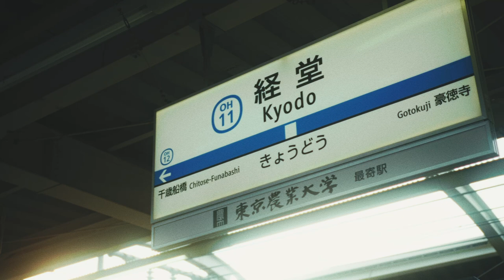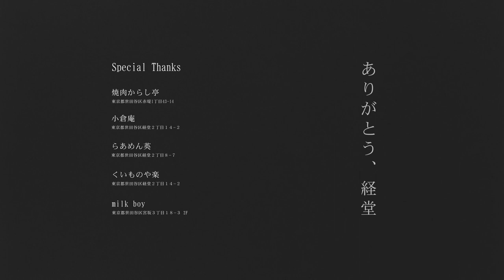ありがとう経堂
bird and insectからのお知らせです。

私たちは2018年からの2023年までの5年間、経堂という街を拠点に活動してきたわけなんですが、この度代々木上原に引っ越しました！
経堂に来た当初は10人以下だったメンバーも、今や40人近くになりました・・・
時間って流れるの早いな・・・

経堂事務所のすぐ近くには焼肉屋さんがあって安くて美味しいから気付いたら週4くらいで食べに行ってて、一時期ただただみんなで焼肉食べる会社になったり、
駅前に美味しいたい焼き屋もあって、みんな大好きだったので、アシスタントをしてた時は仕事でミスしたら怒られる前にたい焼きパーティ開いて何もなかった事にしてました。
あとは男性メンバーは軒並みラーメンの食べ過ぎでブクブク太ったり、
夜中の3時くらいまでやってるダイニングバーで酒飲みながら香盤作ったり・・・なんか、飯ばっか食べてますね。まぁ余計な話はさて置いて。

経堂で過ごした5年間は怒涛の日々で、仕事を通して見えてくる景色も目まぐるしく変わって...毎日忙しくて...メンバーもたくさん増えて…みんな見違えるくらい成長して…ベンチャー企業っぽい刺激的で楽しい毎日を過ごすことができました。

それもこれも私たちを取り巻く、全ての人と環境のおかげです。
本当に皆さま、ありがとうございます。

そして、最後にさよなら

bird and insect

ーーーーー

Director : Tomonao Sakurayashiki / Kouta Ogawa
Edit : Kyo Kuboyama
Cinematographer : Ryusuke Honda / Kouta Ogawa / Tomonao Sakurayashiki / Yu Kitahara / Task Watanabe / Kyo Kuboyama / Shinji Arai

Special Thanks

焼肉からし亭
東京都世田谷区赤堤1丁目43-14

小倉庵
東京都世田谷区経堂２丁目１４−２

milk boy
東京都世田谷区宮坂３丁目１８−３ 2F

らあめん英
東京都世田谷区経堂２丁目８−７

ーーーーー

【超厳選おすすめ機材（2023年も変わらずで驚いています）】
BMPCC4K いまだ現役。動画を撮るなら圧倒的コスパでおすすめです。この上の画質が欲しいならREDなど本格的なシネマカメラのみになるので、お値段10分の1...！

Nikon Z7II スチールならこちらが現状一番おすすめです。圧倒的な使いやすさ。EVFの見え方とAFの自然さ、スチール画質は恐らく全フルサイズミラーレス中トップ。

NOKTON 25mm F0.95 BMPCC4Kとセットなら間違いなくこれ。 この一本で大抵の仕事が出来てしまいます。

NOKTON 40mm F1.2 フルサイズなら持っていて間違いのない一本。 とてもシネ的な写りです。

Nikkor Z 50mm f/1.2 S 味のない透き通った写りの「透明なレンズ」。お手頃ですが過去使ったレンズでベスト。歴史に残る設計だと思います。

【定額で使える楽曲DLサービス】 メジャーなので使っている方も多いですが、birdでもお仕事で使用する楽曲はArtlistをメインに使用しています。 ↓から登録で2ヶ月無料なのでぜひ。

【グレーディングに使用しているプラグイン】 非常に精度が高く多機能なフィルムエミュレーション（フィルムを再現する）プラグインです。
プロモコード「BIRD7272」

写真・映像を使ったブランディングを手掛けるプロダクション「bird and insect」による本気のノウハウ提供チャンネルです。 「クリエイティブは才能じゃない」をテーマに、写真・映像をプロクオリティで制作するために必要な知識から、仕事の取り方やセルフブランディング・企業ブランディング・PRの方法まで、クリエイティブに関わるあらゆる事柄を発信しています。  会社概要・実績等はこちらでご覧いただけます。

お仕事のご相談は下記までご連絡下さい。